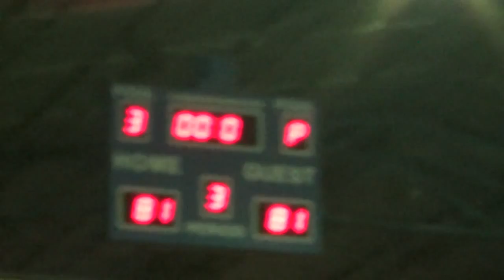CRV vs Trangia 3rd Quarter 2016